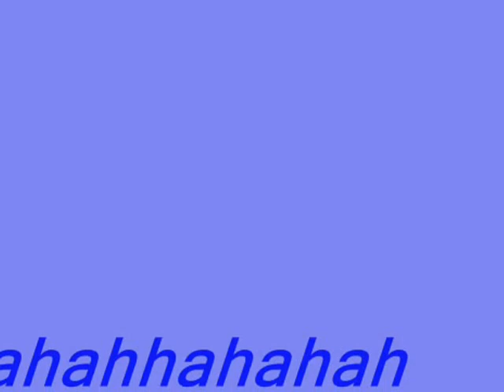danielle en devin 2010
2 de zaterdag  van september  2010       bij  de vijver in de hajeslaan  nieuwe pekela  hahaha  groetjes   doeve